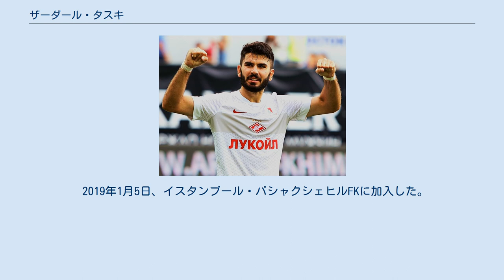ザーダール・タスキ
ザーダール・タスキ（Serdar Tasci，1987年4月24日 - ）は、西ドイツ・バーデン＝ヴュルテンベルク州出身のサッカー選手。
イスタンブール・バシャクシェヒルFK所属。
ザーダール・タスチやゼルダル・タスキと表記されることがある。
トルコ系ドイツ人である。
 2008年から2010年まではドイツ代表に選出されていた。
 タスキはトルコ人の両親のもとに生まれ、SC Altbachとシュトゥットガルト・キッカーズのユースで育った。
1999年7月、VfBシュトゥットガルトのユースへ移籍。
2005-06シーズン前に、彼は、シュトゥットガルトのセカンドチームに合流し、レギオナルリーガ（3部リーグに相当）でプレーした。
2006年8月20日のアルミニア・ビーレフェルト戦の68分に負傷のヨン・ダール・トマソンとの交代でピッチに立ち、プロデビューを果たす。
2012年1月には主将に任命された。
 2013年8月30日、ロシアプレミアリーグのFCスパルタク・モスクワへ完全移籍した。
 2016年2月1日、ジェローム・ボアテングやハビ・マルティネスらの負傷が相次いだバイエルン・ミュンヘンへ2015-16シーズン終了までの半年間の期限付き移籍。
 2019年1月5日、イスタンブール・バシャクシェヒルFKに加入した。
 2008年8月20日、ベルギー代表戦に先発出場し、ドイツ代表デビューを果たした。